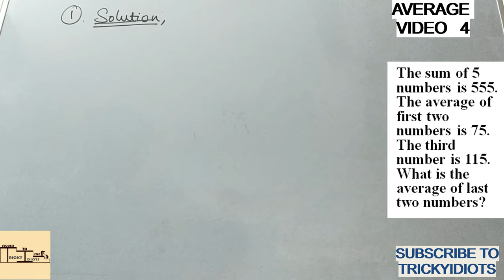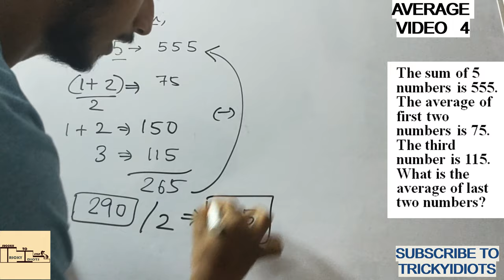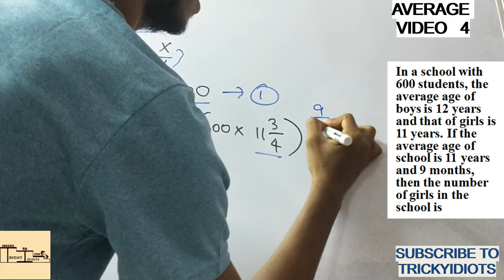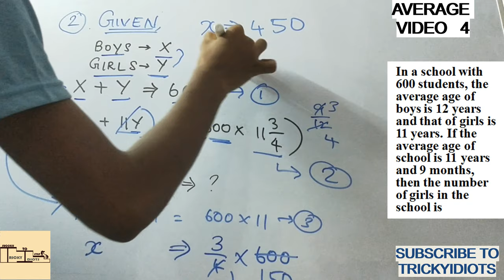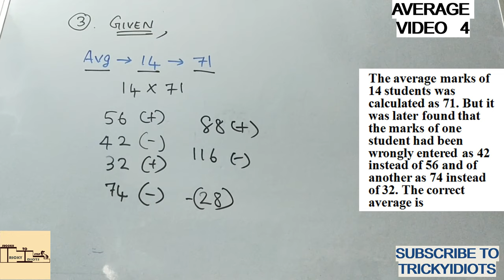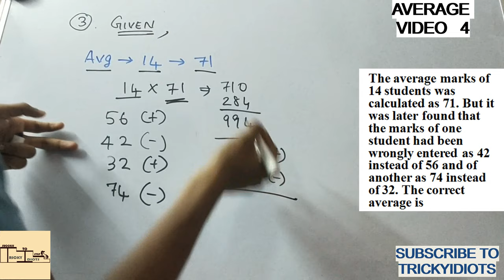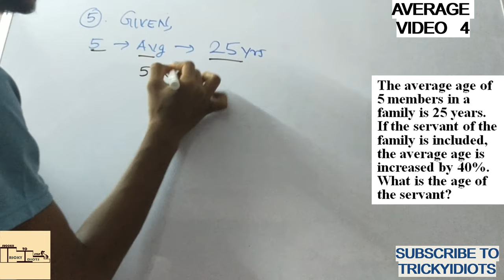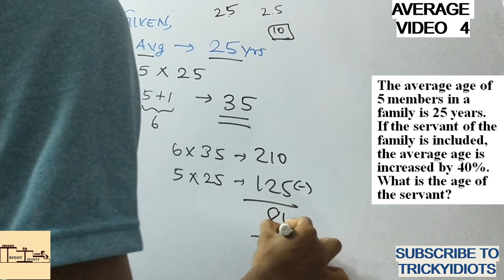AVERAGE (VIDEO 4)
VIDEO ON AVERAGE